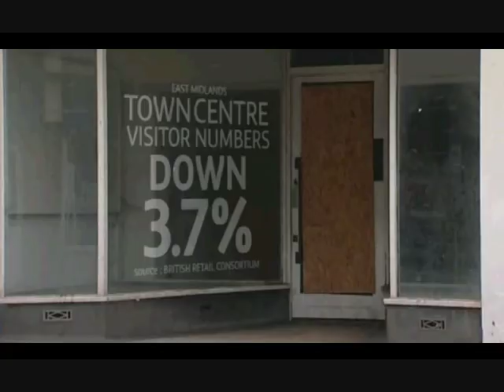Love Heanor Campaign on ITV Central (21 May 2012)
DNCC Board Director/Trent Barton Deputy Chairman Ian Morgan and Simon Minto from Heanor Traders Association talk about Love Heanor campaign on ITV Central, coinciding with new retail report from BRC.